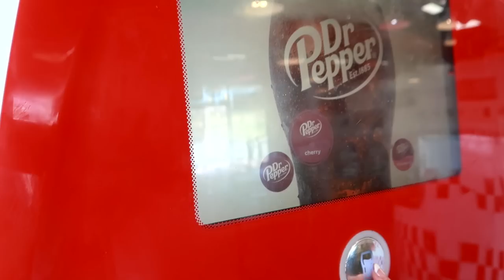SHOPPING HAUL!! Shopping with 4 girls!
Michelle, Taylor, Lexi, and Brighton go to the mall and are shopping there all day. Then they come home and show us all the stuff they got. It was a lot of good stuff.